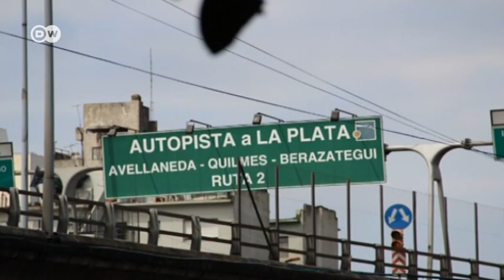Freedom on wheels | Global Ideas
Natalia Sturba cycles through the streets of Buenos Aires everyday. She could take the bus, but she prefers to travel the five kilometers to work on two wheels. She says her bike grants her freedom that other methods of transportation do not.